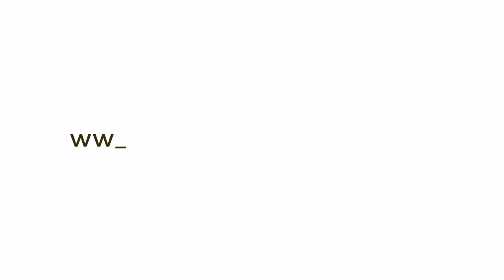The True Father of Psychoanalysis - Torah Or Purim Chayav Einish 5780 #2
Truth on one level becomes a parable for a higher level

This class was presented on Sunday, Parshas Tetzaveh, 5 Adar, 5780, March 1, 2020, at the Ohr Chaim Shul, Monsey, NY